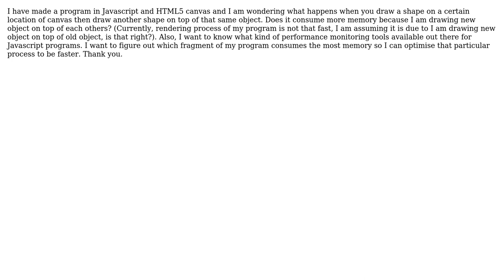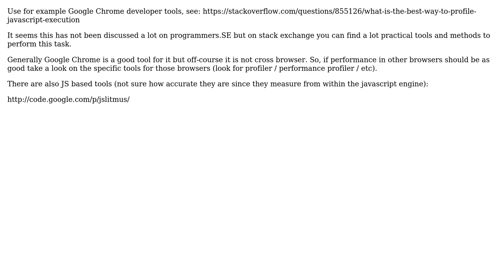Software Engineering: HTML5 canvas performance and performance monitoring tool for Javascript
With thanks & praise to God, and with thanks to the many people who have made this project possible! | Content (except music & images) licensed under CC BY-SA | Music | Images & others | With thanks to user Philipp user Luc Franken user Jason and the Stack Exchange Network Trademarks are property of their respective owners. You are responsible for your own actions.